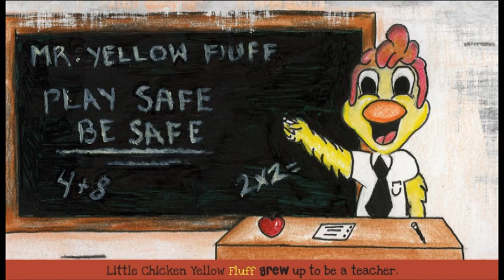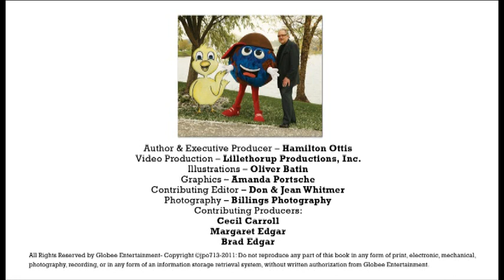Little Chicken Yellow Fluff -Created, Directed Produced, and Published by Joseph Ottis